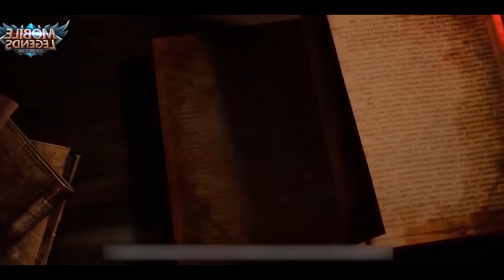ГАЙД НА ЛИНГА! РАССЕКАЮЩИЙ ПРОСТРАНСТВО! MOBILE LEGENDS